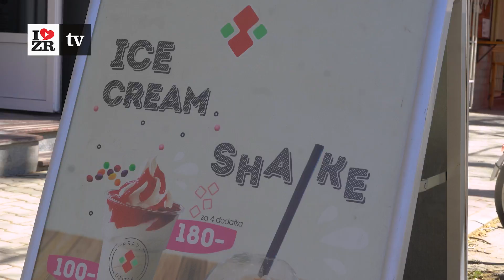Prava pekara - Kulinara počela sa radom